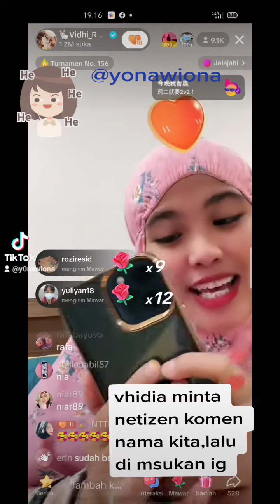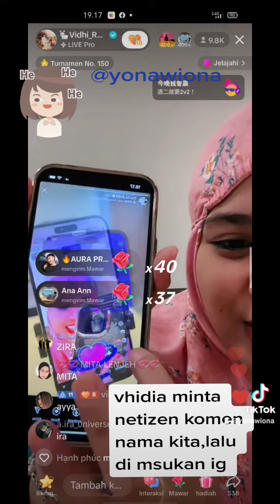kegusur gak tuh bisa aja mami,btw selamat y yg ada namanya di story mami